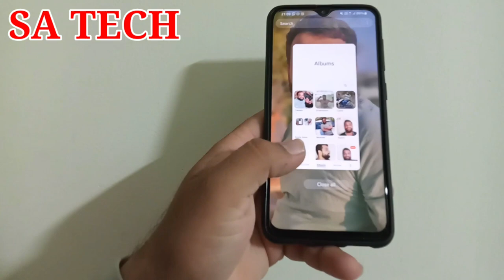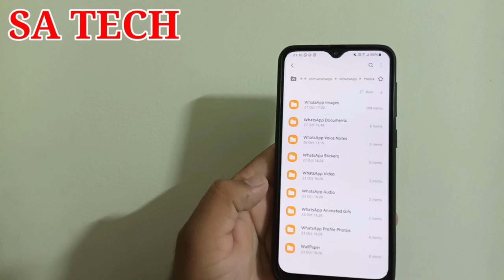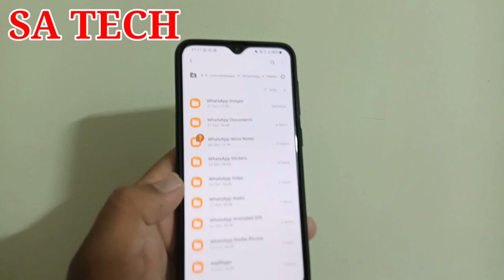Whatsapp Folder Not Showing In File Manager,How To Find Whatsapp Folder In File Manager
In this Video I Describe About How To Find Whatsapp Folder in File Manager